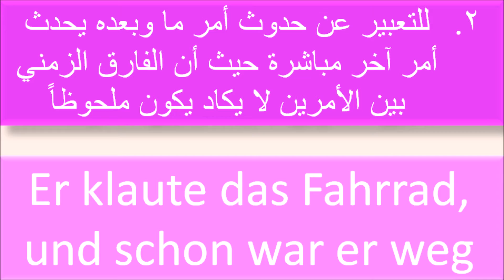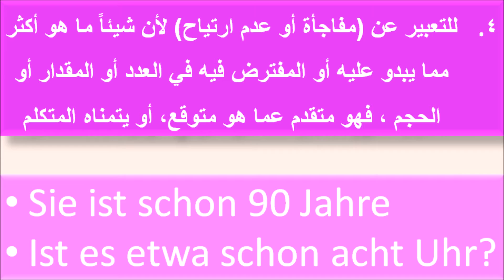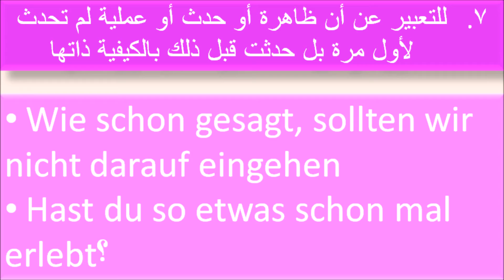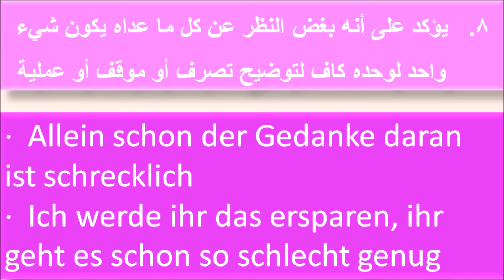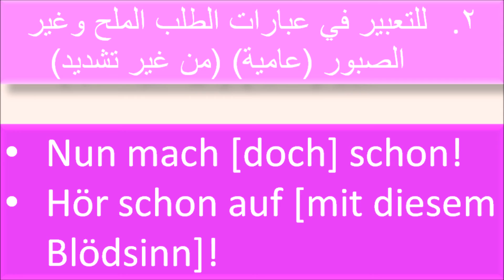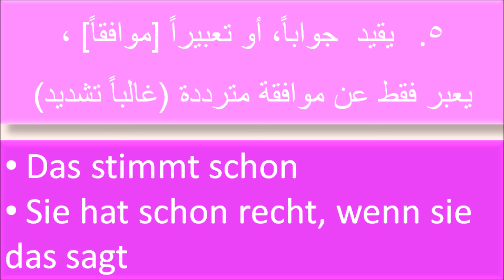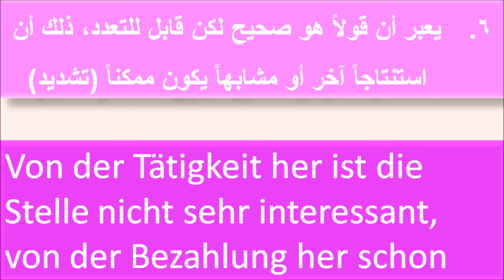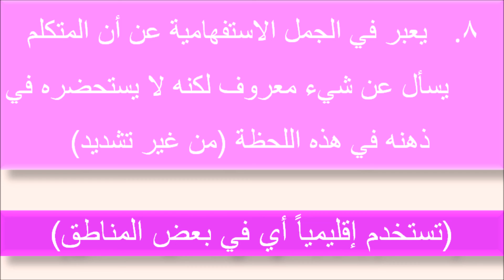تعلم الألمانية مع فراس المنير - كل معاني schon الكثيرة والمختلفة والدقيقة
رابط قناتنا الدينية بلغات أجنبية:
يمكنكم متابعة منشوراتنا عن تعليم الألمانية من مستوى الصفر إلى مستوى المحترف .. وفق أسلوب جديد ابتكره فراس المنير ..

وفي هذه الفيديوهات يتم التركيز على اللفظ الدقيق الذي من يضيعه فقد ضيع كل تعبه في التعلم

والتركيز على المعنى الدقيق ليتمكن المتعلم من وضع الكلمة في مكانها بدقة، هذا المعنى الذي يخطئ فيه حتى أكثر من أمضوا في ألمانيا أو النمسا ٤٠ سنة لدقة هذه اللغة وصعوبتها وبلاغتها